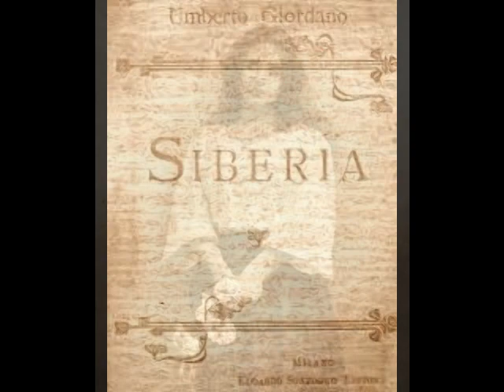Giovanni Zenatello & Rosina Storchio - E qui con te (G&T, 1903)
Giovanni Zenatello (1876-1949) was one of the most important spinto-dramatic tenors of his generation, whose three decade career took him to most of the major world theaters. Born Eugenio Zenatello in Verona, he first displayed his voice by singing in the streets as he delivered bread from his father’s bakery. He was accepted into the local church choir and after his voice changed, began his training as a baritone. He debuted as Silvio in Pagliacci at Beluto’s Teatro Sociale in April of 1898 and soon graduated to the role of Tonio. During another production of Pagliacci, this time at the Teatro Mercadante in Naples, the Canio fell ill and Zenatello, who had been working his tenor range (and had learned Canio by osmosis) stepped in at a moment's notice. This is probably the only instance of a singer who took on all three principal male roles in Pagliacci in less than a year's time! After this second debut, Zenatello sang only tenor roles, with Edgardo in Lucia di Lammermoor and the title role in Faust following in quick succession.

Following the war, Zenatello returned to Europe, appearing in Madrid, Moscow, Vienna, London and, of course, Verona, where he drew tremendous crowds at the Arena. In October of 1924, he appeared in a Berlin production of Aïda, organized by Mascagni. The performance failed to attract an audience, leaving the composer destitute and the entire company unpaid. More successful was Zenatello’s return to Covent Garden for a June 1926 production of Otello. Although the 50 year old tenor’s voice was now showing its age, he was still powerful in what was now considered his signature role.

Zenatello began to curtail his appearances in the late 1920s. After a lengthy absence from the stage, the veteran tenor returned for a final Pagliacci at New York’s Mecca Auditorium in September of 1933. He continued to teach and tried his hand as a manager, guiding such artists as Nino Martini and Lily Pons. Following the death of his wife in 1943, the tenor remained active with the Arena di Verona, bringing both Maria Callas and Richard Tucker to the venue. Zenatello remained remarkably busy well into his 70s, and passed away in New York on February 11, 1949, shortly before his 73rd birthday.

Giovanni Zenatello’s career was significant, with a repertoire of over 50 operas including Rigoletto, Trovatore, Traviata, Forza del Destino, Louise, Les Huguenots, Fanciulla del West, L’Amore dei Tre Re, Pique Dame, Loreley, Iris, Germania, and his crowning achievement, the title role in Verdi's Otello. Zenatello’s vast recorded output covers over a quarter century and nearly 200 discs for G&T, Fonotipia, Columbia, Edison, and Victor. Capturing the tenor between the ages of 27 and 54, these recordings are a remarkable document of the artist throughout the entirety of his career. Here, Zenatello joins Rosina Storchio for “E qui con te” from Giordano’s Siberia. This creator’s disc was recorded in Milan for G&T in December 1903.